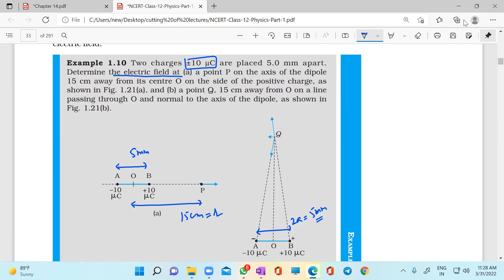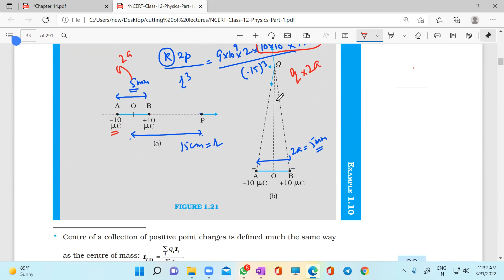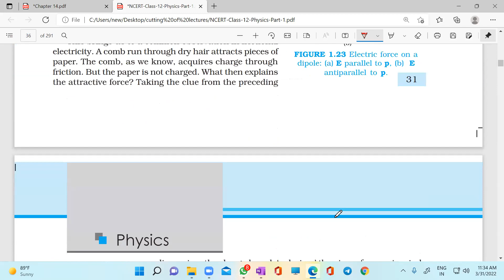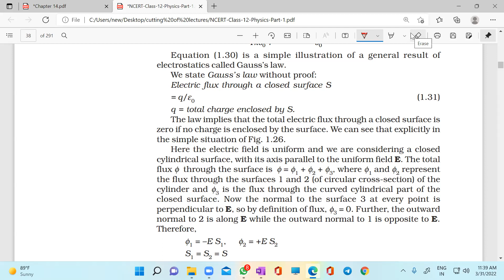L-5 Electric Field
lecture 5 electric field